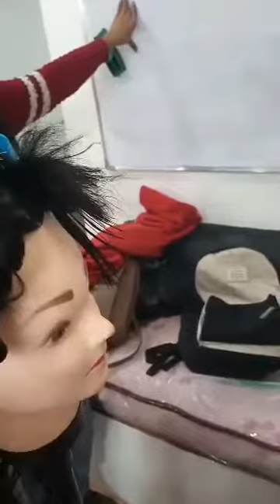2 June 2021